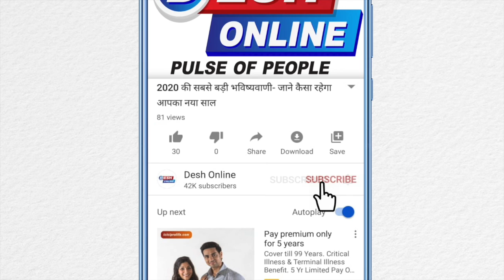Diabetes (मधुमेह) से खुद को और अपने बच्चों को बचाने के खास नुस्खे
Dietician expert Charu Sharma speaking how to prevent Diabetes